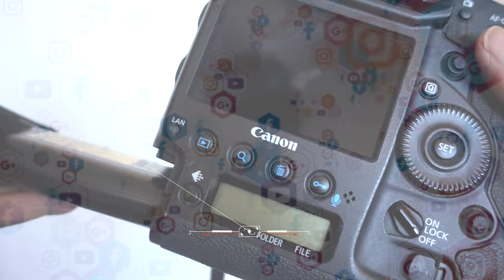״לקוחות מדברים״ פרק א׳- שטאנג | סיגל שגב צלמת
עומרי מנכ״ל חברת שטאנג בנייה והנדסה מדבר על סיגל שגב צלמת.